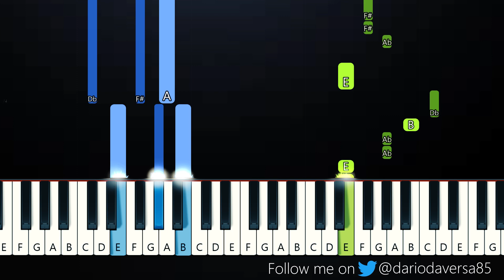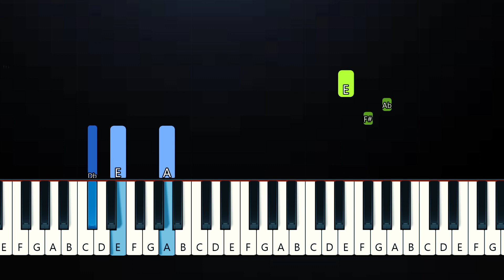JEON SOMI (전소미) - ‘Anymore’ (Piano Tutorial)